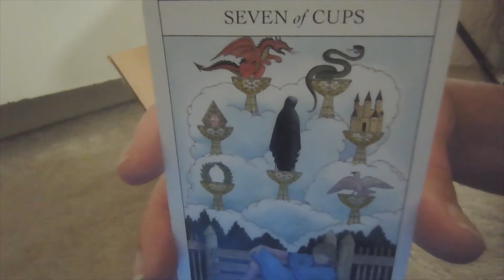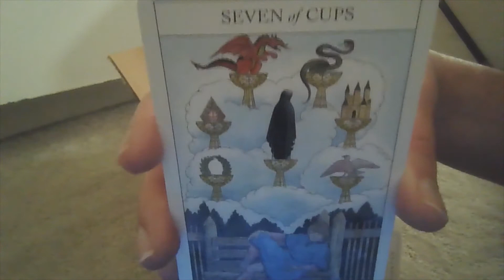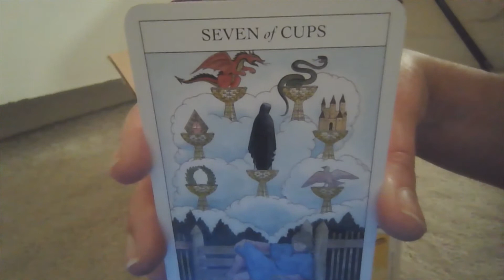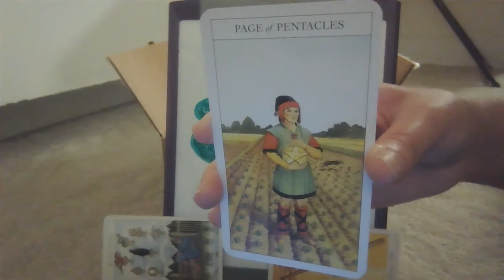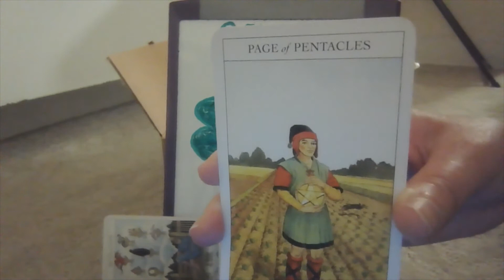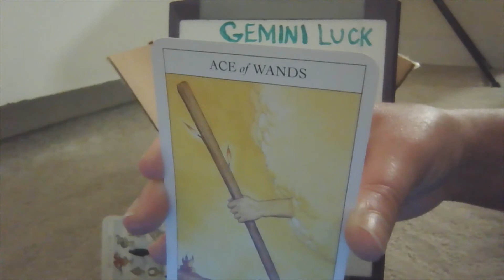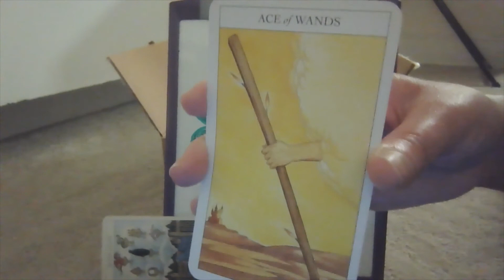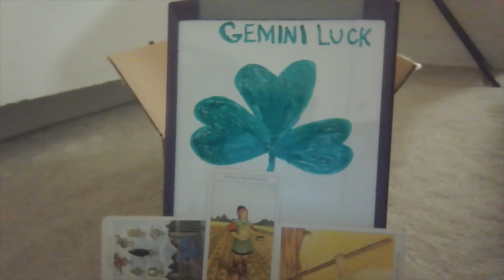Gemini Gift of Lucky Tarot Guidance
Gemini Friends, here is your special edition gift of lucky guidance where you learn about your luck from Rukhsi of Creatifecundity, Incorporated and her new shamrock tarot spread!